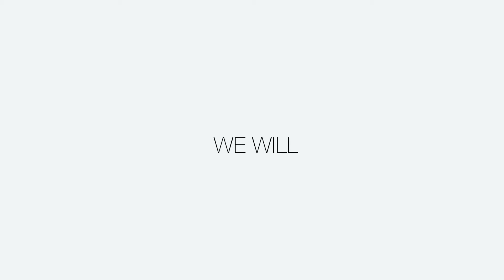The Square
Promotional ad for the creative agency : The Square